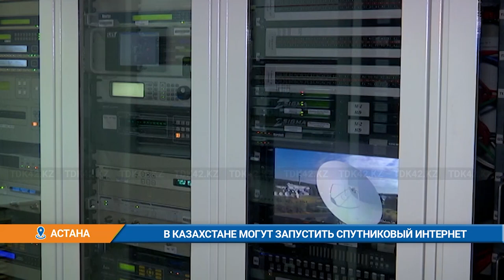В Казахстане могут запустить спутниковый интернет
Токаев поручил обеспечить отдаленные села спутниковым интернетом SpaceX и OneWeb. Об этом президент сказал, открывая заседание международного технологического форума Digital Bridge 2022. Спрос на спутниковый широкополосный интернет в Казахстане большой. Ведь на большей части Казахстана недоступна даже обычная голосовая связь! Как признавался министр цифрового развития мусин, во-первых, у нас нет жестких законодательных требований по качеству интернета. Во-вторых, 90% сетей телекоммуникаций основаны на радиорелейной линии и по воздушным каналам связи. Что же предлагает президент?